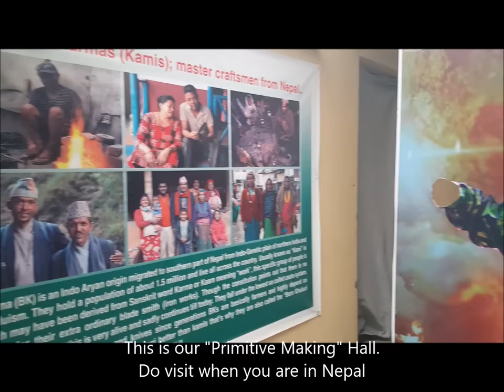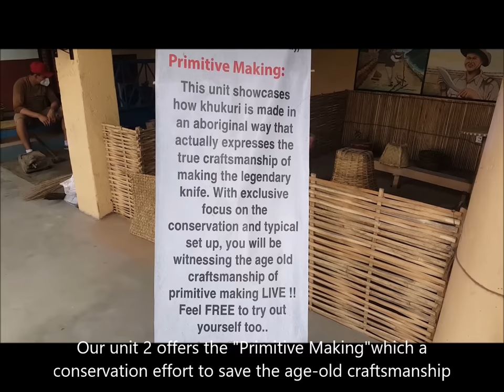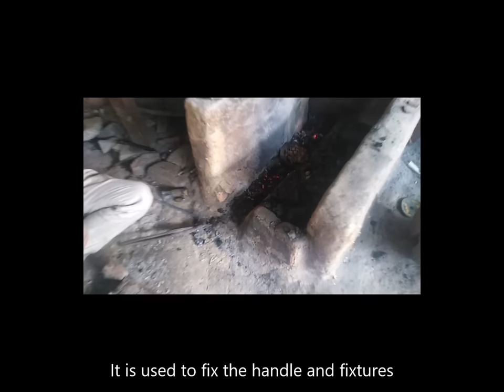Making Kukri in Primitive Method | Exclusively only @ KHHI nepal (The Khukuri House)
Detailed video on full making of traditional Nepalese kukri in a primitive method to see and to learn from. A project by KHHI nepal to save the age-old craftsmanship.

What is Primitive method?
The complete making process is entirely done by hand using only very old raw materials, tools, and basic equipment (no power tools at all) are used to get the final product.

Here we can say its a method used to make kukris, knives, daily domestic tools, and metal crafts when there was no ready to use industrial STEEL, no power tools & hammers, cutting machines, no electricity for fire and forging, no glues, no modern-day raw materials, and tools.

It's not been a long since this method of making khukuri is replaced, but it's almost extinct to find anywhere, so feeling and bearing the responsibility to save the craftsmanship, method, and making culture, we have established this setup.

You can visit us SEE & LEARN the primitive khukuri making method @ 'The Khukuri House'- Handicraft Industry, now popularly known as KHHI nepal.

You can also BUY the Khukuri made using the Primitive method

And if you have already purchased and used our kukris/ knives, please share your experience with us to promote the craft craftsmanship and KHHI.